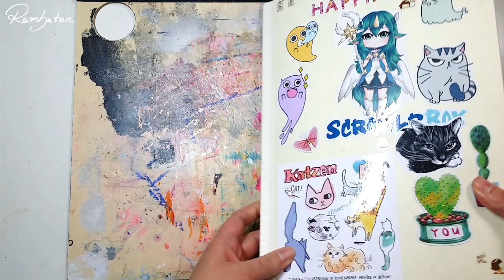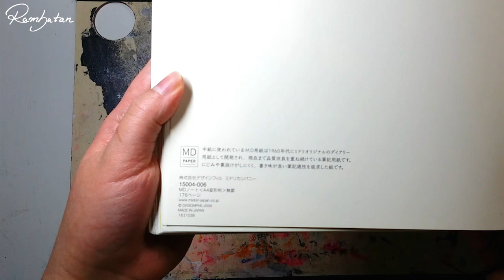Sketchbook Tour 2017 | Midori MD Sketchbook | Flip Through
Hey Rambunators! ~
Welcome to a little sketchbook tour from my latest sketchbook! I got this book as a birthday present from a good friend in April and I just fell in love with it. This book is called Midori and is a japanese sketchbook with high quality paper which has a bit of cotton included as far as I know. It's super smooth and markers do look super awesome on it such as water colors :)
I still have about 3 or 4 pages left too fill but I couldn't resist to show it to you since a lot of you were just curious about seeing it :)

Music
♦ Gymnopedie No.1
♦ Huma Huma - Pachabelly